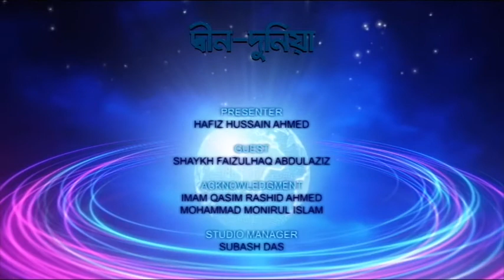Deen Duniya (Islamic New Year) By Shaykh Faizulhaq Abdulaziz 01102016 Part 3